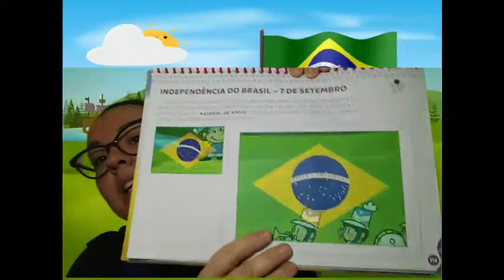Jardim II - aula 87 - 7 de setembro